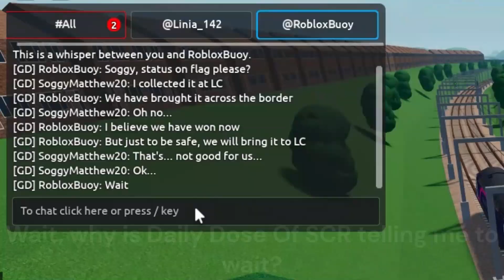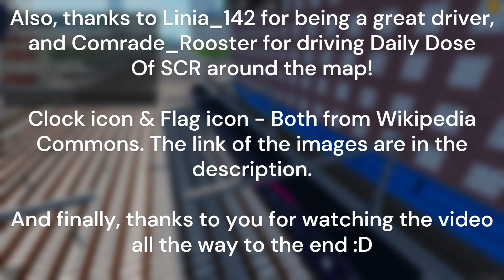Playing Capture The Flag in SCR!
In this video, I played capture the flag in SCR, also known as Stepford County Railway! I hope you enjoy! Also, big thanks to @DailyDoseofTransportGames  , who set up everything for this game! Without him, this video probably wouldn't of been made!
Rules:
The map will be split into 2 teams, a red team and a blue team. Me and Linia_142 will be in the red team, while Daily dose of SCR and Comrade_Rooster will be in the blue team. There will be 2 flags located on the map, one at Stepford Central and one at Leighton City. The goal of both teams are to get the flag located on the opponents team and bring it across to their own base without losing the flag. If they succesfully get the flag to their base without losing it, they win the round. There are 2 ways of losing a flag. The first way is by despawning for some reason, for example touching the tracks. If this happens, the person who despawned loses their flag and has to teleport back to Benton and continues from there. There is no penalty or wait time if this happens. The second way to lose a flag is if the opponent tags the person with their team's flag. If this happens, once again, the person who got tagged loses their flag and has to teleport to Benton, though the only difference here is that they have to wait 3 minutes before he can continue the challenge.

To make it fair, there will be a safe zone surrounding Benton where this game will start. In this zone, nobody can get tagged

We will have a maximum time of 1 hour to capture the flag, and if somehow nobody is able to get any points in the 1 hour, the team who travelled more distance with the opposing team's flag would win.

To get around the map, Linia_142 and Comrade_Rooster will be driving me and Daily Dose Of SCR across the network. The drivers have to do everything that me or Daily Dose Of SCR say and have to follow all speed limits and stop at all stations.